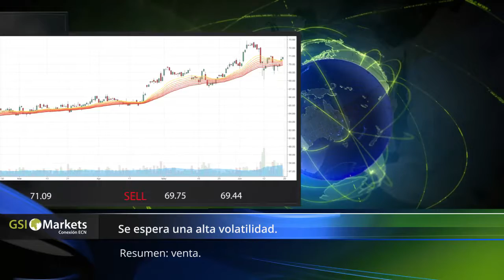21.06.2017 Revisión Diaria del Mercado Financiero por la Empresa GSI - Forex Comercio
Buen día!
La revisión diaria del mercado de GSI Markets es preparada por nuestro equipo de analistas a nivel mundial.
En nuestro informe del mercado financiero se encontrará el resumen de los eventos y expectativas más importantes del dia a dia!

Temas de hoy:
- Las acciones europeas suben.  00:26
- El Bdj sweviza el JPY. 00:36
- EE.UU., Libya y Nigera quiebran a la OPEP.  00:48
- Microsoft Resumen: Venta. 01:04
- GBP/USD Resumen: Bajista. 01:14
- Petroleo crudo: Resumen: Bajista. 01:22
-AUD/USD Resumen: Alcista. 01:28